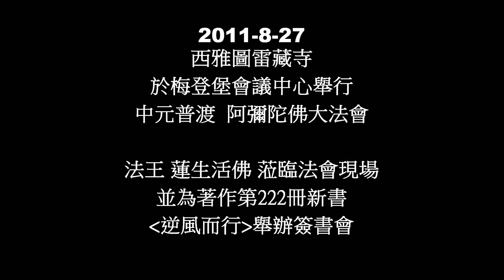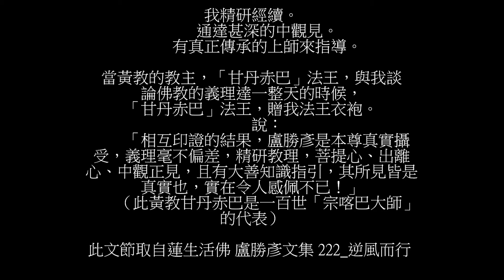2011-08-27西雅圖雷藏寺中元普度大法會-法王師尊蒞臨加持及簽書會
美國西雅圖雷藏寺盛大舉辦辛卯年阿彌陀佛息災超度大法會蓮生法王首傳大梵天王尊貴法

「外在」與「內在」
蓮生活佛著作 › 盧勝彥文集 › 123_流星與紅楓

格魯派（黃教）教主，甘丹赤巴法王，又稱甘丹帝巴法王，親自蒞臨美國西雅圖雷藏寺，親交「法王衣袍」一件給我，我穿上法王衣袍，在「外在」上，我已是「蓮生法王」。

　　接著，寧瑪派（紅教）的一位最高法王，烏金‧庫桑，寧巴法王（H.H.ORGYENKUSUMLINGPA），帶著紅格多傑活佛，到西雅圖雷藏寺來參訪。這位紅教大法王來自西藏，是金剛手菩薩的化身，被公認為寧瑪派（大圓滿法）的大成就者。在他自撰的自傳上說，連達賴喇嘛也請求他給予教授及灌頂大圓滿法。

　　這位紅教教王為了見我，據說把最好的一件法王袍，從箱子裡挖了出來，穿在身上，這件法王袍恐怕有數斤重，腰圍黃帶，袍上繡了很多吉祥物。

　　紅教法王來的那一天，正是持續三個月的雨季之後，出現太陽的第一日，所有的樹木在微風中均著上歡悅的色彩，天空清澈，湛藍，一片柔和，寂靜的氣息映照著清晨的陽光，雷藏寺一片莊嚴，金瓦全然純潔而無垠。

　　鳥金‧庫桑‧寧巴法王說︰

　　「在這一世，我在尋找我多位法王，我感應到，蓮生活佛將是我尋找的第一位。」

　　我笑著，沒有答腔。

　　「我感應到，蓮生活佛是我尋覓的第一位。蓮生活佛可以在美國建立第一大法幢。」

　　我仍然謙虛的笑著。那是一九九七年五月，一個出太陽的陽光日。

　　紅教法王走了以後，我走進「真佛密苑」，有幾位弟子正坐在地板上的地氈。他們站起來。

　　我跏趺坐在平常的老位置，那似乎是一種權威的位子，可以面對大家講話的。

　　弟子問︰

　　「尋覓法王？」

　　「似乎是的。」我回答。

　　「法王是－－－－－－。」

　　「那只是外在。」我接著說︰

　　「甘丹赤巴教主已經給我法王衣袍了，其實在西藏密宗，甘丹赤巴教主的地位，與班禪喇嘛、達賴喇嘛，是平起平坐的，甘丹赤巴教主，班禪、達賴其地位是平等的，達賴喇嘛看見甘丹赤巴教主來了，還要站起來呢！今天，甘丹赤巴教主已給我法王衣袍，在外在來說，已是最大最高的祝福，不用再求什麼了。」

　　「這位紅教法王，外貌像獅面空行！」弟子說。

　　「哈！那也是外在的。」

　　「什麼才是內在的？」

　　「內在的是，這位行者已經發現真理，經驗到真如，把自己變化成真如，所以身為智者的行者，正要為眾生們開啟心靈的門扉，把發現到的、經驗到的，教導尋覓的人。」

　　「法王、教主都是智者嗎？」

　　我回答︰

　　「法王的名稱，教主的名稱，仁波切（活佛）的名稱，都是外在的，連金剛上師也是，那些只是名稱。就算有這些名稱的權威人士，他自己的心靈受制約，他自己困於幻象，這些外在的權威地位也都是無意義的。」

　　我接著說︰

　　「如果以我自己為例子，我是真佛宗創辦人，同時我擁有甘丹赤巴法王衣袍，但是，我如果沒有內在的修為，沒有最偉大及最終的真如，那只是一種名相，並不是成就。」

　　我的意思是說︰

　　名相是「外在」的。

　　名相是暫時的鼓掌和歡呼。

　　名相是獎狀。

　　名相會被觸殺出局。

　　我告訴我的弟子︰

　　「真如真的沒有什麼途徑，真如和外在的名相沒有什麼牽連，真如完全是用自己的心的，也許連心也不用，這個時候，你就會發現真如。」

　　我說完，

　　站起來，離開，進入我自己的房間。

歡迎收看  西雅圖雷藏寺同修本尊法  網路直播

西雅圖雷藏寺同修本尊法週六晚上八時正
真佛宗根本傳承上師聖尊蓮生活佛開示六祖壇經 (九點正）